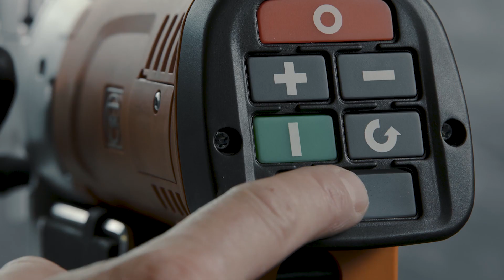FEIN Company video